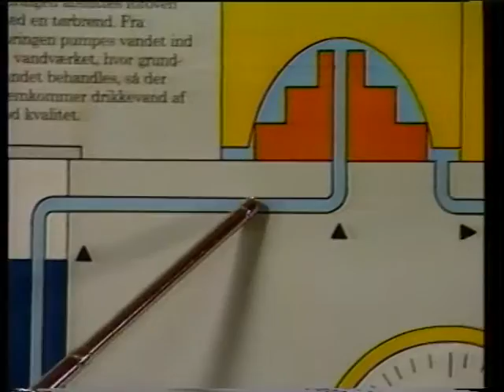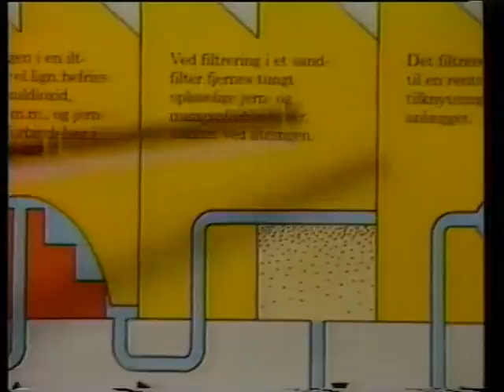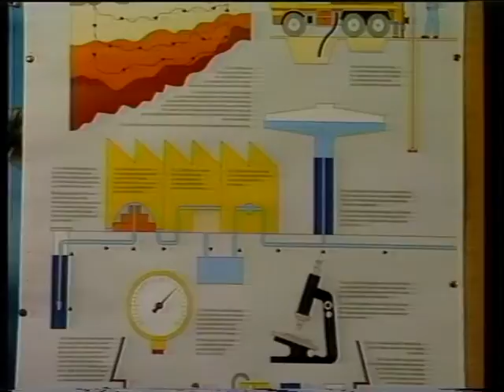Ishoej Drikkevand 19940207